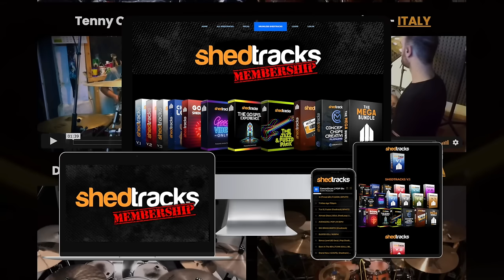Drummer Reaction -Marcus Hassan FOREIGN songs with AFRICAN Spices 😮‍💨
ShedTracks Memberships Just Dropped Check It Out!-

03:13 Meinl Cymbals 14 inch Byzance Dual Hi-hat Cymbals